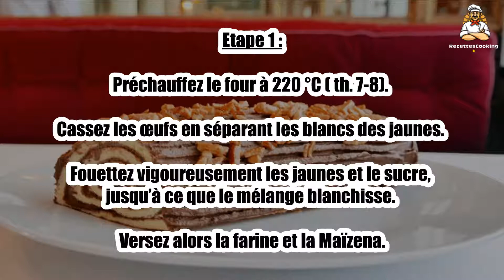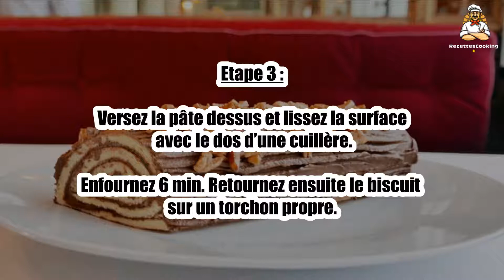Recette : Bûche de Noël des petits gourmands de Guy Martin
Bonjour à tous, aujourd’hui recettescooking.com vous présente la recette suivante : Bûche de Noël des petits gourmands de Guy Martin

TEMPS TOTAL : 41 min
Préparation : 35 min
Cuisson : 6 min

Ingrédients :

Pour le biscuit :

3Oeufs
60g Sucre
40g Farine
40g Maïzena
5g Beurre mou

Pour la crème chocolat :

80g Chocolat noir
3Jaunes d’oeufs
0,5cuil. à café Sucre en poudre
130g Beurre mou(à température ambiante)
1cuil. à soupe Cacao en poudre

Etape 1 : Préchauffez le four à 220 °C ( th. 7-8). Cassez les œufs en séparant les blancs des jaunes.

Fouettez vigoureusement les jaunes et le sucre, jusqu’à ce que le mélange blanchisse. Versez alors la farine et la Maïzena.

Etape 2 : Battez les blancs d’œufs en neige à l’aide d’un fouet et incorporez-les au mélange précédent, en tournant délicatement avec une spatule.

Posez une feuille de papier d’aluminium sur la plaque du four et beurrez-la.

Etape 3 : Versez la pâte dessus et lissez la surface avec le dos d’une cuillère.

Enfournez 6 min. Retournez ensuite le biscuit sur un torchon propre.

Etape 4 : Faites fondre le chocolat dans une petite casserole portée sur feu très doux.

Fouettez vigoureusement le sucre avec les jaunes d’œufs. Ajoutez le beurre mou et le cacao en poudre puis mélangez le tout au chocolat fondu.

Etape 5 : Etalez la moitié de la crème sur le biscuit en une couche uniforme.

Roulez le biscuit sur lui-même et coupez les extrémités en biais.

Etape 6 : Recouvrez la bûche du reste de la crème et, à l’aide d’une fourchette, creusez des sillons de façon à rappeler l’écorce du bois.